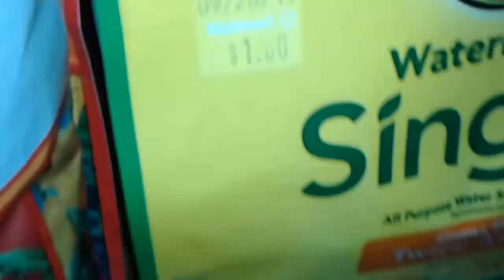Helena the cat attacking fertilizer bargains.